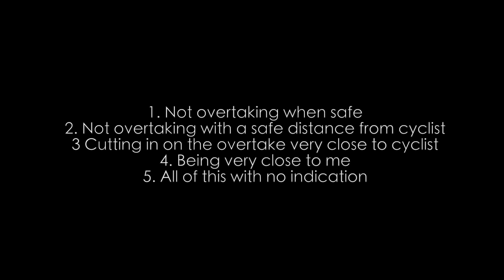Douche of the Day - Police van head on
Police van driver initiates dangerous overtake that puts myself and the cyclist at risk. Why not hold back and wait until it is safer, or at least indicate!!!???